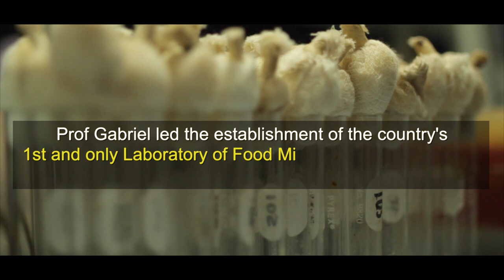Diliman's Food Security Advocate | Full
Diliman's Food Security Advocate Dr. Alonzo Gabriel is a professor and scientist at the University of the Philippines. But he is even more active outside the university, where he works on researches that have an immediate and relevant impact to society.

Metrobank Foundation, in cooperation with PilipinasHD, highlight inspiring stories of the 2017 Metrobank Foundation Outstanding Filipinos who render service above and beyond their call of duties.